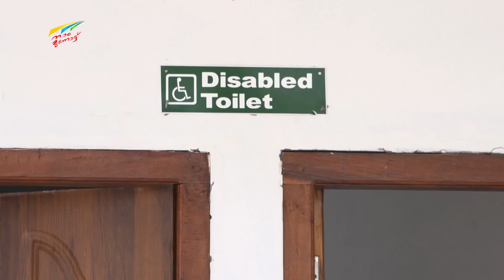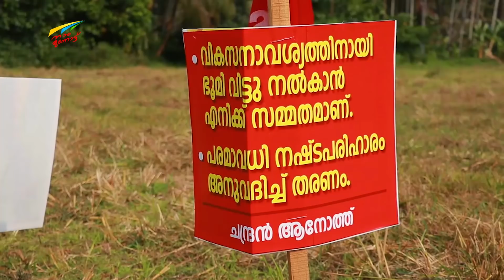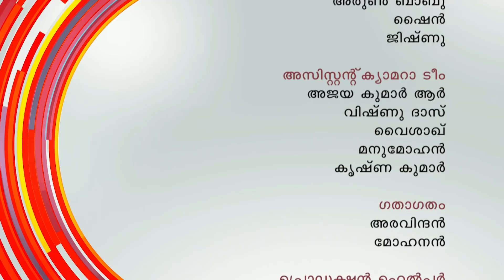NAAM MUNNOTTU EPISODE 14 വിഷയം: ദേശീയ പാതാ വികസനം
കേരളാ മുഖ്യമന്ത്രി ശ്രീ പിണറായി വിജയൻ പങ്കെടുത്ത 'നാം മുന്നോട്ട് ' പ്രതിവാര സംവാദ പരിപാടിയുടെ പതിനാലാം  എപ്പിസോഡ്

വിഷയം: ദേശീയ പാതാ വികസനം

അവതാരക : വീണാ ജോർജ് എം.എൽ.എ

പങ്കെടുക്കുന്നവർ: സിയാൽ എം.ഡി വി.ജെ കുര്യൻ.

നാട്പാക്ക് പ്രൊജക്റ്റ് എഞ്ചിനീയർ ശ്രീലക്ഷ്മീ.

നടനും സാമൂഹ്യനിരീക്ഷകനുമായ ശ്രീകുമാർ.